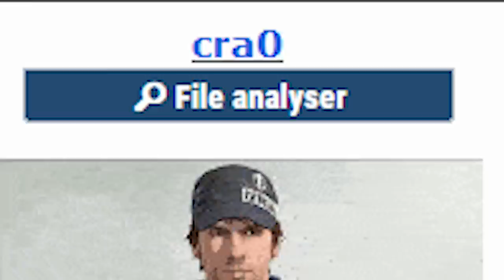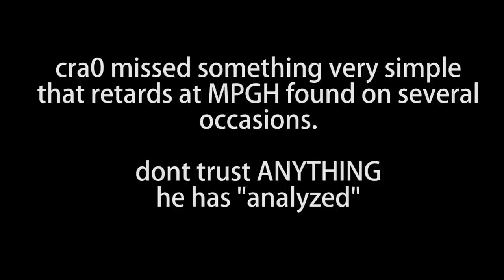The File Analyser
vc: did people email you those demos
ted: no :^)